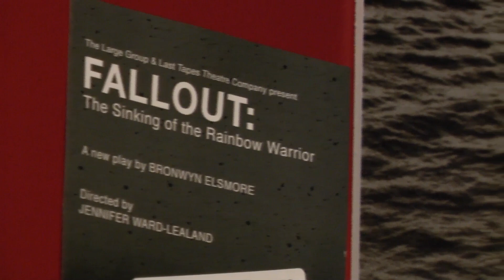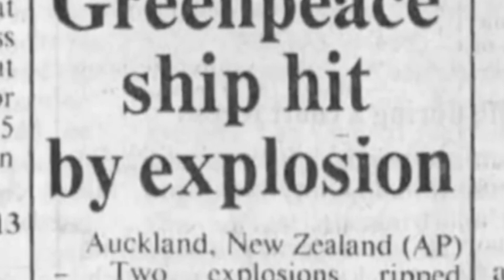Rainbow Warrior: 30 Years On - Fallout (PMC)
AUCKLAND:  Storytelling plays a big role in any historical event. And for the first time, the bombing of the Rainbow Warrior has been re-enacted on the stage. Hannah McLean reports ...

Reporter: Hannah McLean
Producer: Mabel Muller

Interviewees:
Cherie Moore, co-producer of Fallout
Kerry Warkia, actor

Television Journalism students, School of Communication Studies, Auckland University of Technology.

Lecturer/director: Danni Mulrennan

Eyes of Fire: 30 Years On microsite project with Little Island Press. Pacific Media Centre